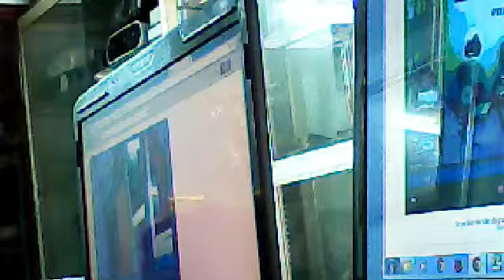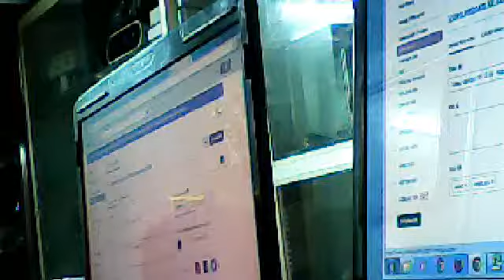Sửa chữa máy scan, 0975393333, pegasus pp110 (pp-110)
Trụ sở Chính : Số 58 Hào Nam - Đống Đa - Hà Nội
Cơ sở 2 : số 48 Ngõ 68 - Đường Cầu Giấy - Hà Nội